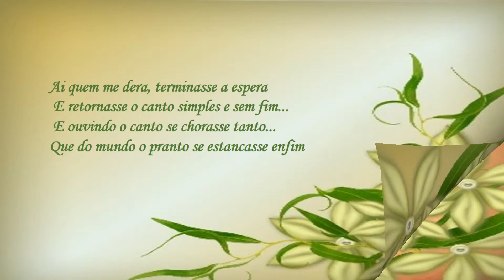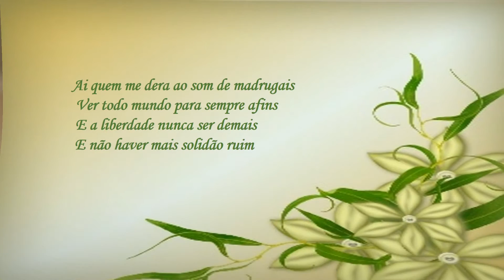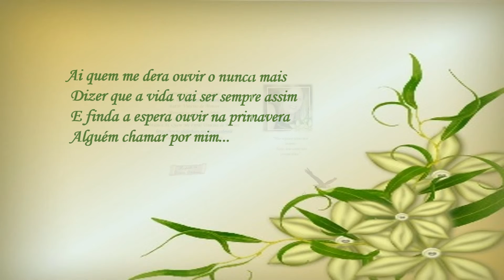Ai Quem Me Dera Vinicius de Moraes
poema e musica